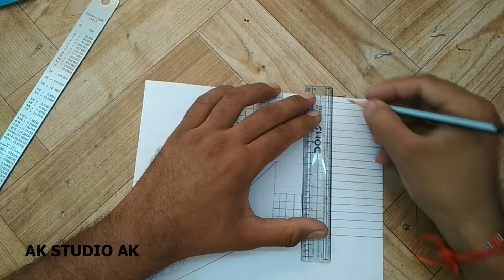3D Graph Video